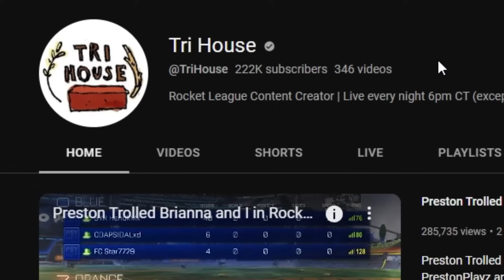MY *PAINTED* TRADE UP LUCK IS BACK! *LUCKY* (200+ NCVR TRADE UP)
MY *PAINTED* TRADE UP LUCK IS BACK! *LUCKY* (200+ NCVR TRADE UP) w/ Tri House 🤝

Rocket League

🎵 MUSIC